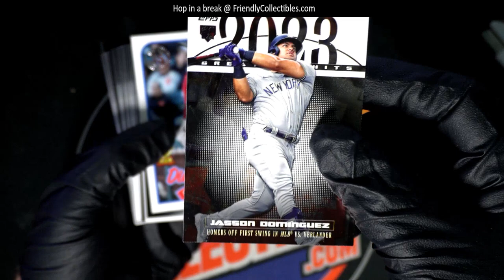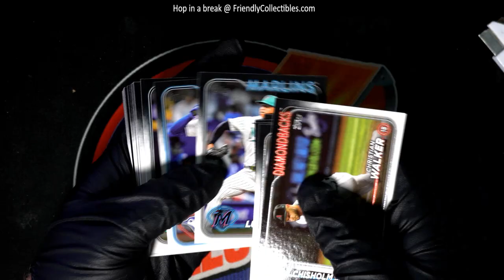OPENING PACKS FOE ANDREW IN 2024 Topps Series 1